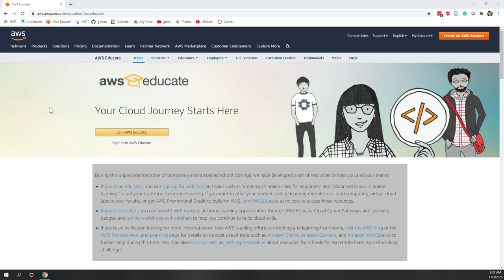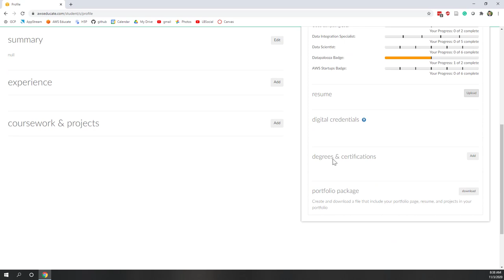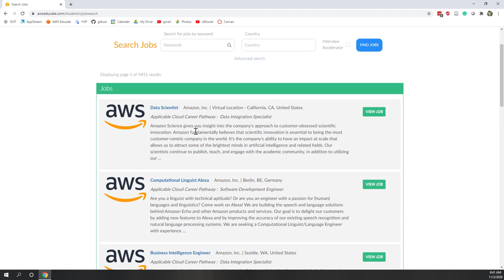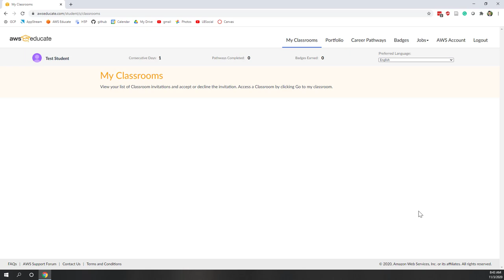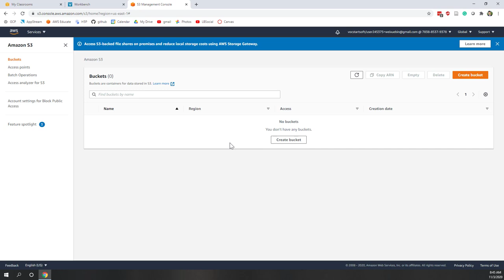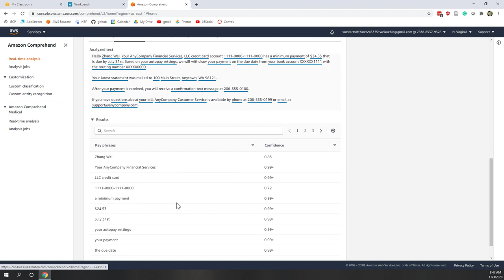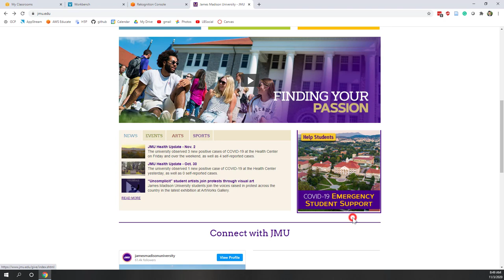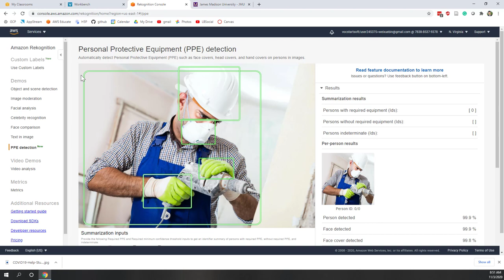Demo of AWS Educate